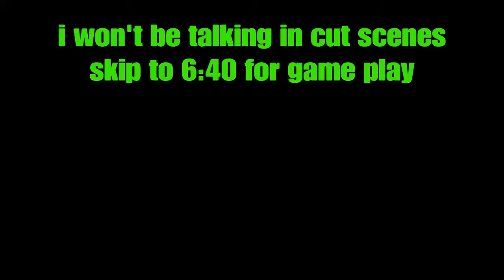Jak and daxter the precursor legacy play through #1